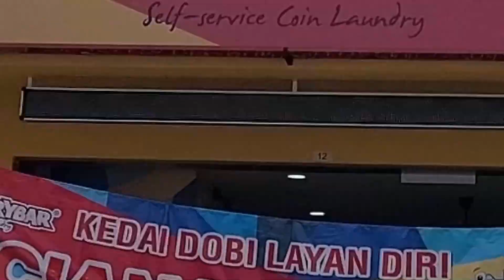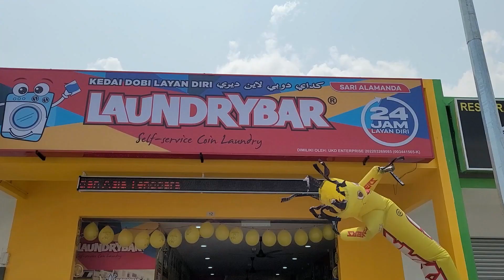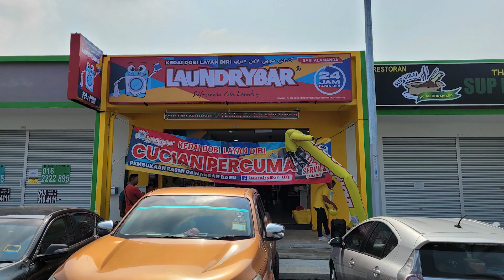Perkongsian LB Franchisee Sari Alamanda, Rawang